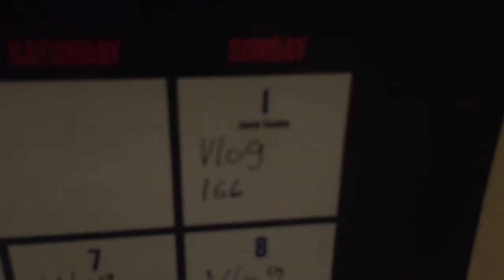Best day Vlog 158